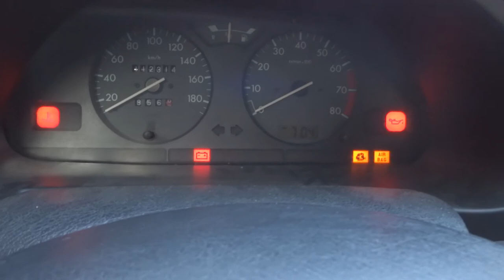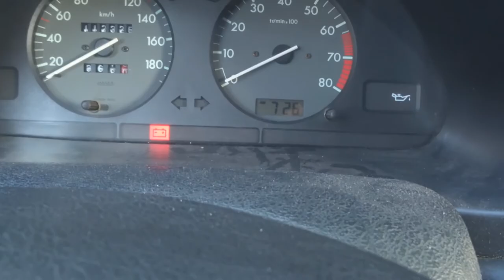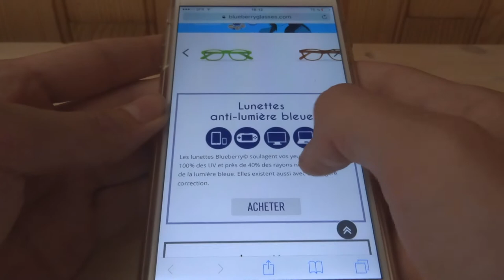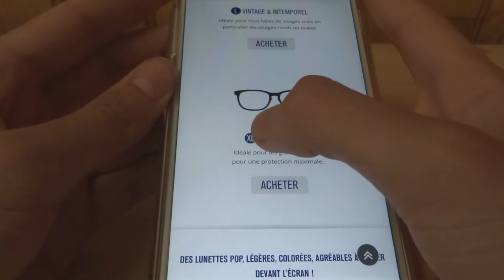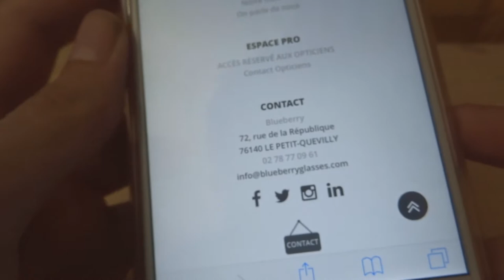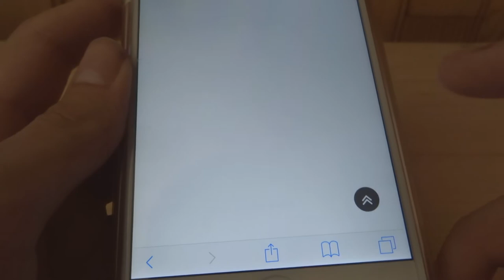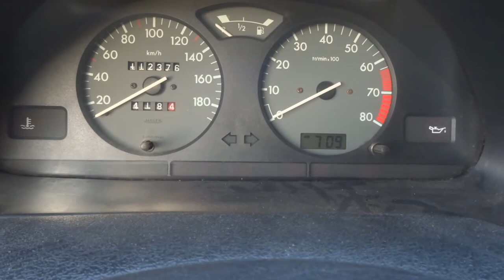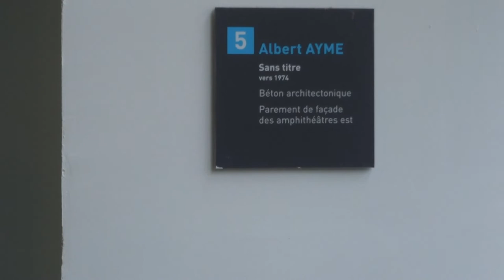[FR]MonthlyVlog n°6 : mai 2017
On va à l'université Lille 3 dans ce vlog, et c'est dingue une université... Voilà.